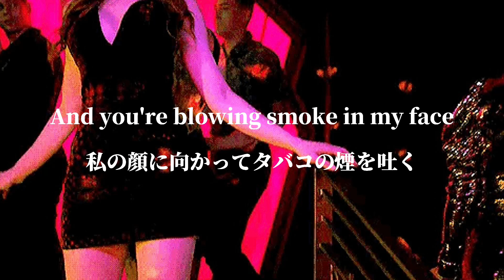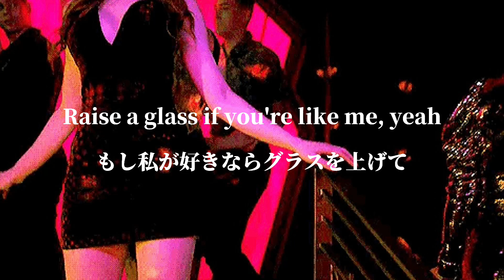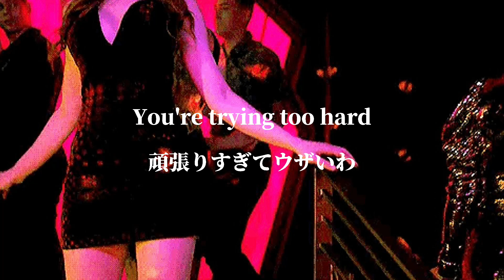[和訳] 面と向かって言えればいいけど、そんなことできないから... -People I Don’t Like-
こんにちは！Miyu'sです🌹

今回はUPSAHLの People I Don’t Like です！

これ聴くとイケてる女だって勘違いできる笑